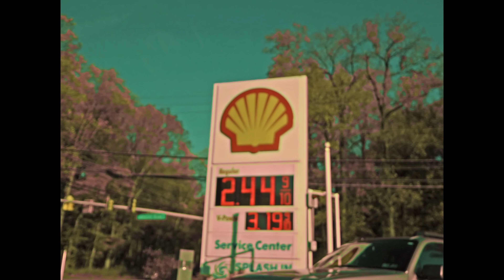YungManny - Youngest in Charge (Official Music Video)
really da youngest doin it
dir. by 1drince prod. by sk808 *ALL SAMPLE RIGHTS TO OWNER*
Follow YungManny on IG @OMOYANKEE & Twitter @ItsYungManny